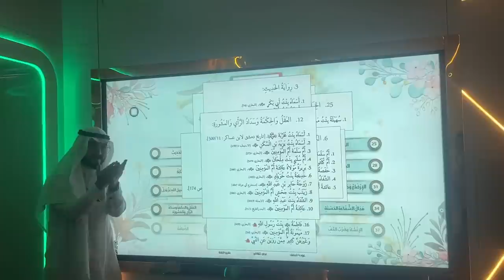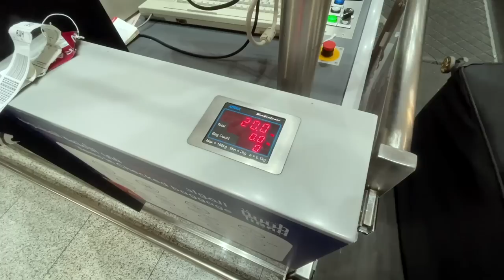LAST DAY IN MEDINAH | UMRAH 2023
Sheikh Ibrahim elhaq’s Instagram -

Thobe is from annaqah